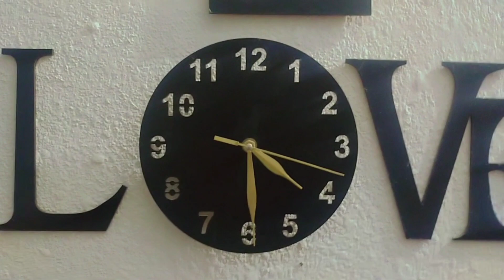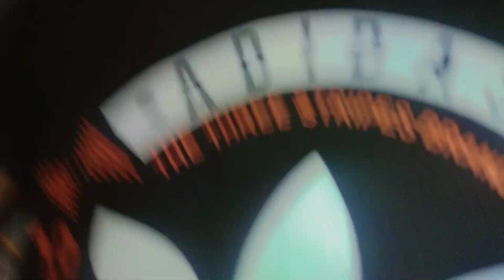why ..why .....But why..? |🥶🥶 winter vacations extension